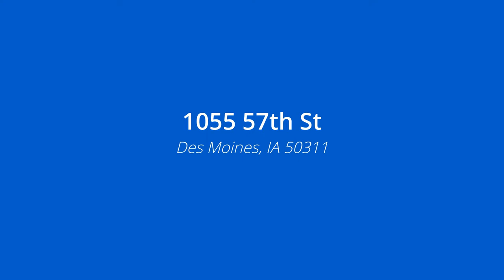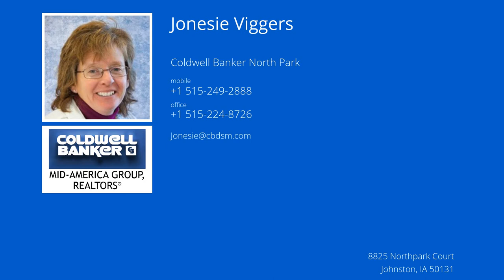1055 57th St, Des Moines, IA 50311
Presented by: Jonesie Viggers